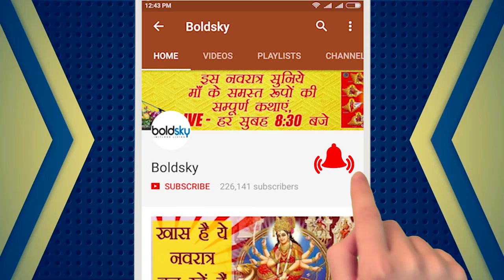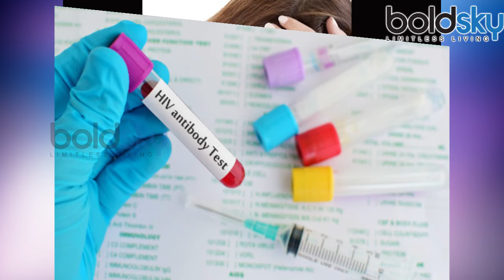HIV 12 Symptoms | एचआईवी के 12 लक्षण | Boldsky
In India HIV patients are increasing day by day. It is a virus that has a negative impact on the body's immune system and weakens body's immune system fruequently. If the symptoms are not recognized during the time and it is not treated, then it becomes the cause of AIDS . Watch this video to know the  12  symptoms of HIV which alert you ...

भारत में दिनोंदिन एचआईवी के मरीज़ बढ़ते जा रहे है । यह एक  ऐसा वायरस  विषाणु है जो बॉडी के इम्‍यून सिस्‍टम पर नकारात्‍मक प्रभाव ड़ालता है और व्‍यक्ति के शरीर में उसकी प्रतिरोधक क्षमता को दिनोंदिन कमजोर कर देता है। समय रहते इसके लक्षण को न पहचाना जाऐं और इसका इलाज न किया जाऐं तो यह एड्स का कारण बन जाते है । आइए जानते है 12 ऐसे लक्षणो के बारें में जो आपको एचआईवी के प्रति आगाह करते है ...